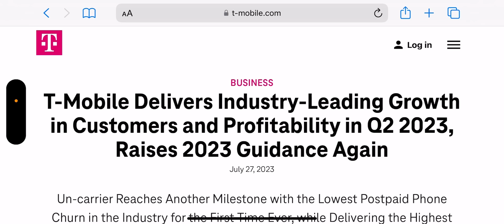T-Mobile | T-Mobile Must Continue The Big Push ‼️‼️‼️😳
Update